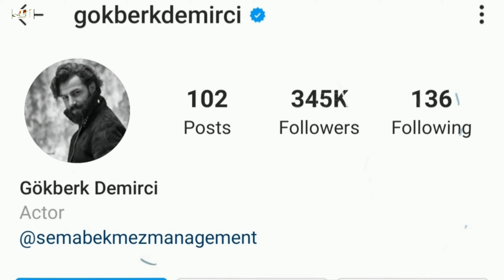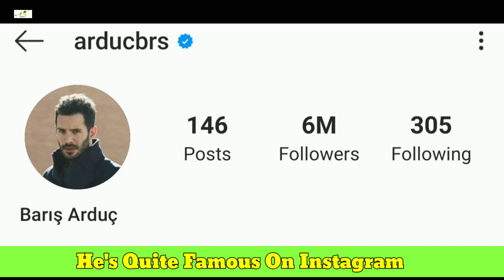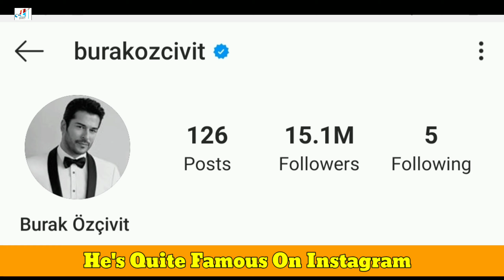Gökberk Demirci VS Barış Arduç VS Burak Özçivit Comparison Biography | Girlfriend & Wife | 2020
Gökberk Demirci VS Barış Arduç VS Burak Özçivit Karşılaştırma Biyografi |  Kız arkadaşı ve Karısı |  2020

Turkish Translated